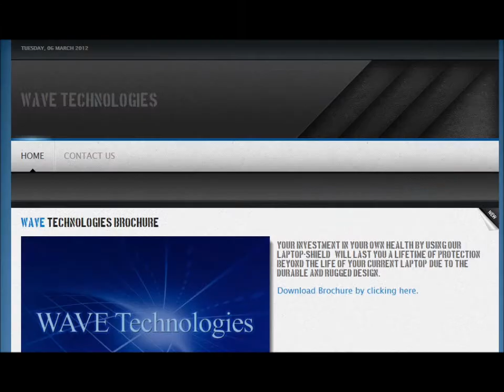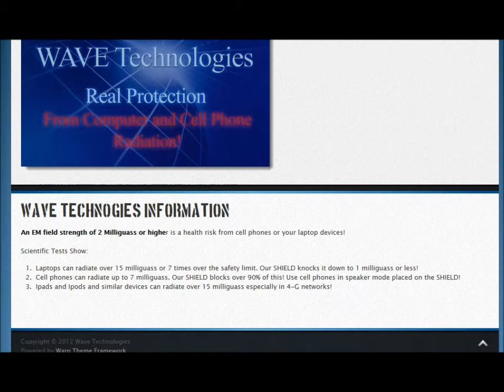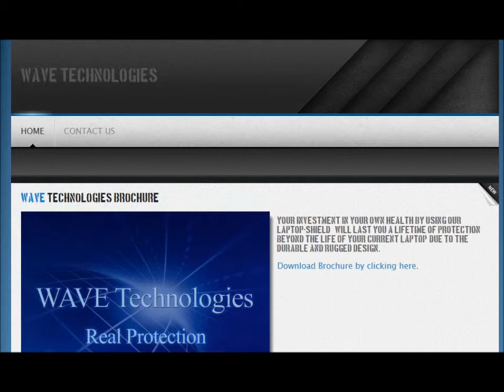Midnight Highway Radio Returns 3/19/12 with David Sereda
On March 19th 2012 host Shawn Lonkert will interview David Sereda.